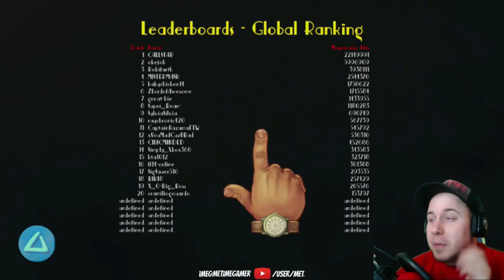CAUSES SEVERE ELBOW INJURY! | Trying Out: My Name Is Mayo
I tap 45 minutes of my life away in My Name Is Mayo and get, what is, the easiest platinum trophy of all. God help my elbow!